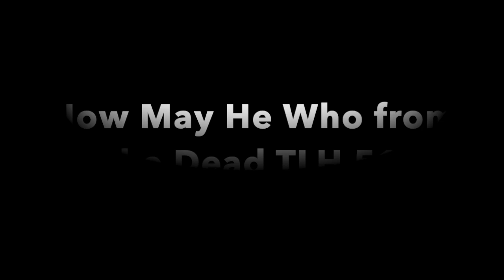Now May He Who from the Dead TLH 51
Text: John Newton
Tune: Leighton G. Hayne

Tune :BUCKLAND
From The Lutheran Hymnal. Played on my great-aunt's old piano that was passed on to me after her passing.